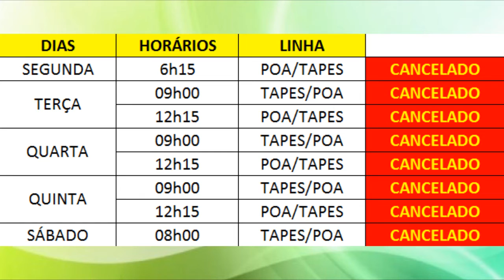FREDERES TURISMO INFORMA CANCELAMENTO DE LINHAS DE ÔNIBUS.